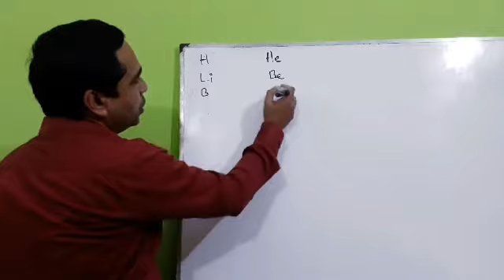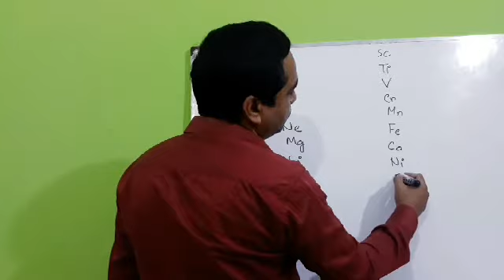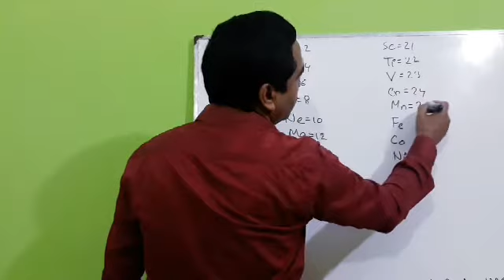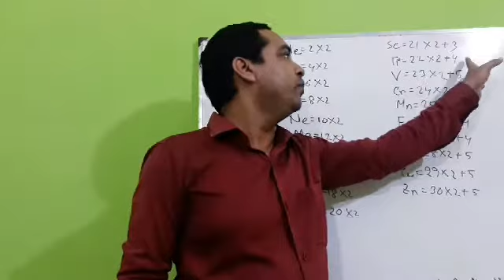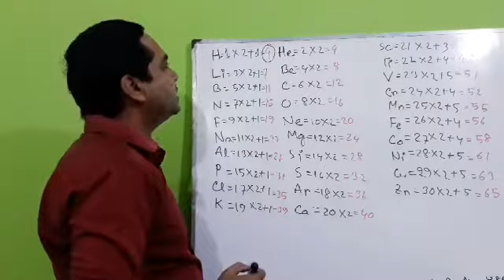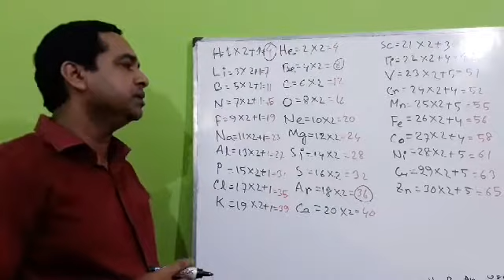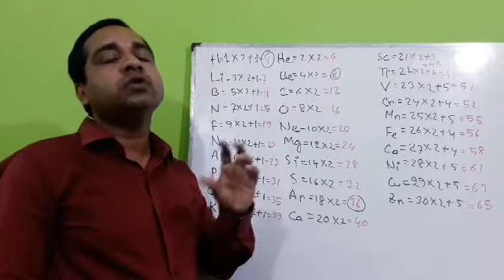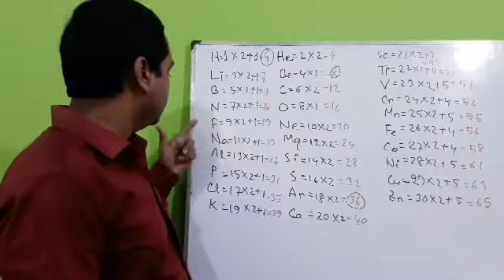সুভাষ স্যার, রসায়ন,পারমাণবিক ভর মনে রাখার সহজ কৌশল, ৯ম-১০ম শ্রেণি(৮ম শ্রেণির ক্ষেত্রে প্রযোজ্য)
মূখস্ত না করে পারমাণবিক ভর এবং ধাতু/অধাতু  মনে রাখার উপায়